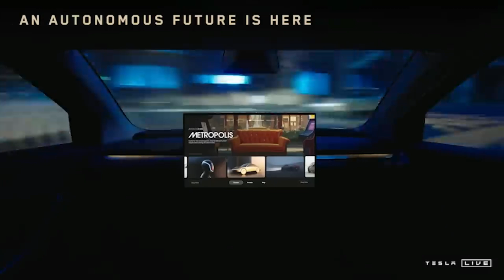Tesla's CyberCAB, RoboVAN and Optimus unveiled!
On 10/10/24 Tesla held an event in Los Angeles called "WE ROBOT" where they announced their fully autonomous future. With New products announced like CyberCab and RoboVan and shown advancements in their humanoid Optimus Robot, there is a lot to be excited about!